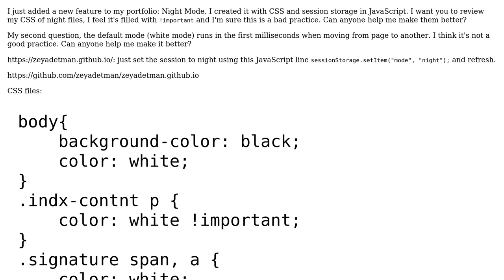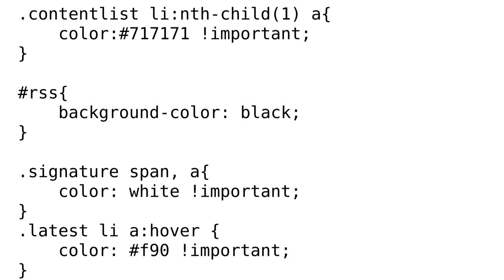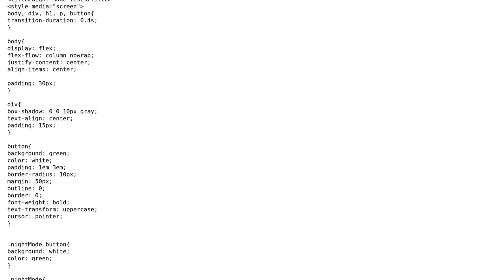Code Review: Night Mode using CSS and JavaScript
With thanks & praise to God, and with thanks to the many people who have made this project possible! | Content (except music & images) licensed under CC BY-SA | Music | Images & others | With thanks to user Zeyad Etman user Mast user Lou Bagel and the Stack Exchange Network Trademarks are property of their respective owners. You are responsible for your own actions.